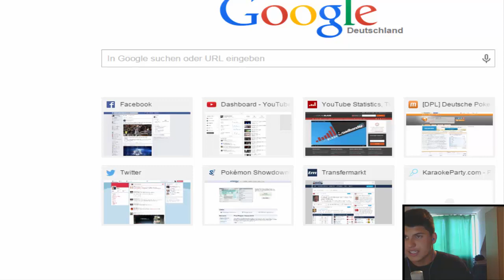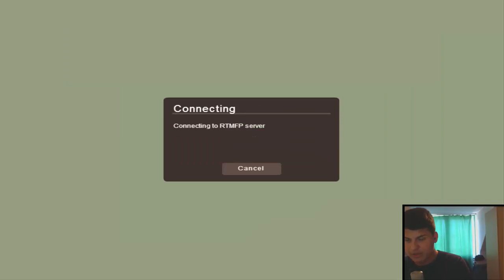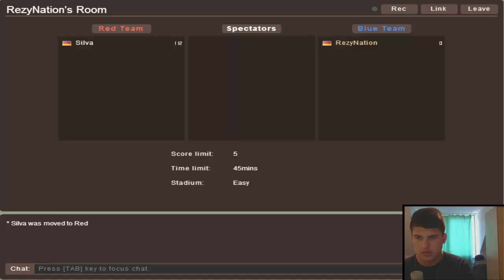HAXBALL [Silva] - mit Rezynation #1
82242 Fürstenfeldbruck

GAME FREAK inc. , ich erhebe keinerlei Rechte an dieser.
►Grafiken: Selber gemacht GG